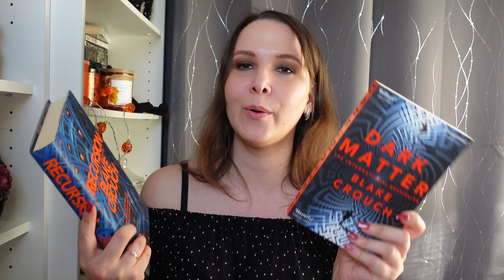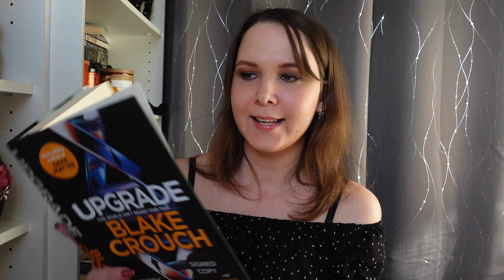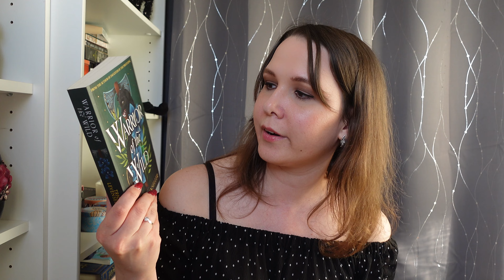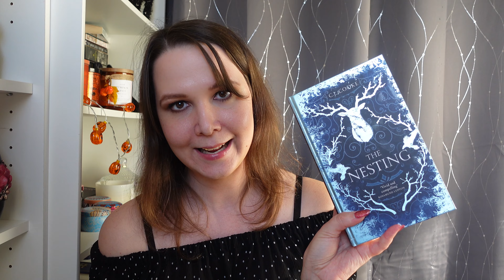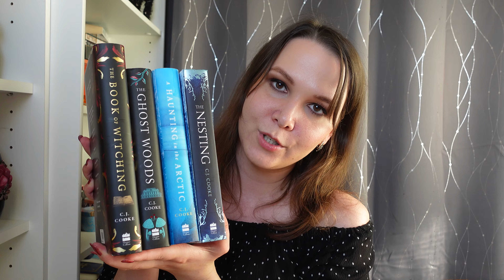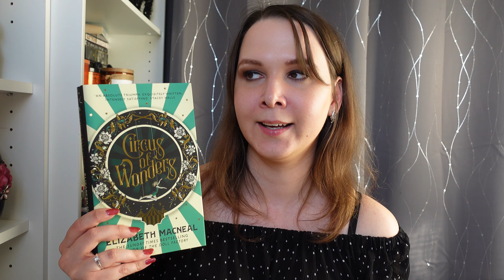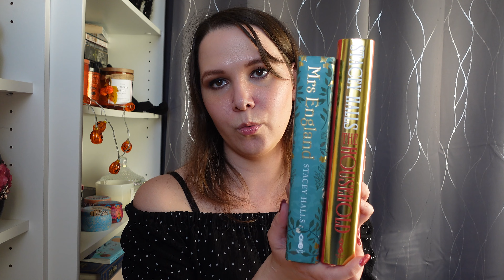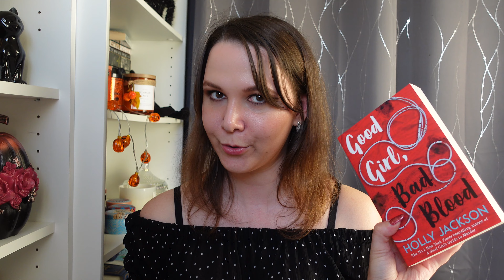My Auto-Buy Authors